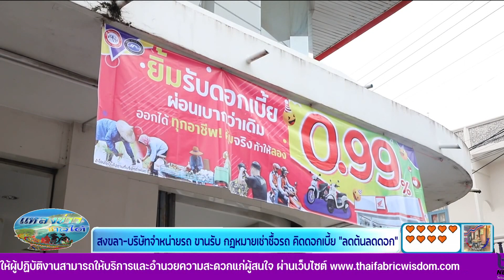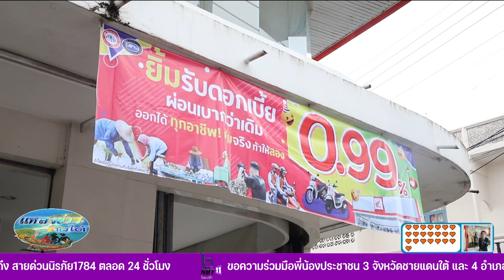สงขลา-บริษัทจำหน่ายรถ ขานรับกฏหมายเช่าซื้อรถ คิดดอกเบี้ย "ลดต้นลดดอก"